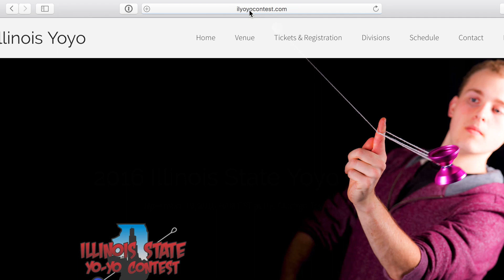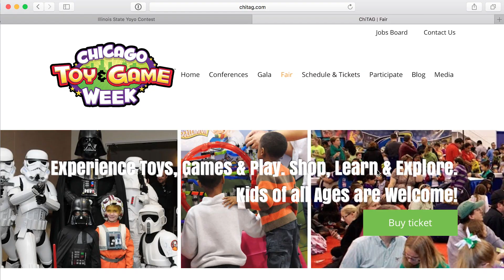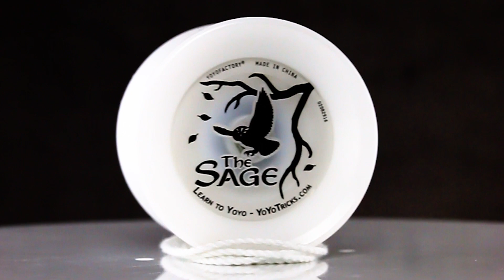Yoyo News Update 11-10-16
Ann Connolly’s tutorial series is starting tomorrow. Check out her special editions of the Canon and Sage yoyos, in addition to the new Winter edition Sage.
Regular Kendama videos featuring Cory Hendon are starting back up next week.